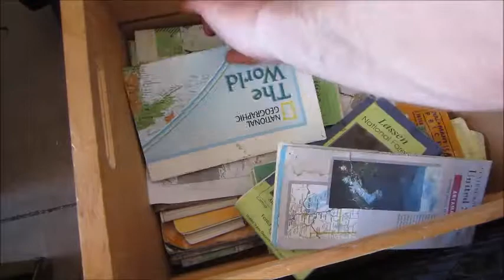Everything I Own- Becoming a Minimalist (Dallas)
In this video, Dallas is about to move to Denver Colorado. He is trying to minimize his belongings to make it an easier move. He sorts through what he owns to get rid of some of his belongings. Sometimes it is hard to sort out everything you own but in the end Dallas shows everything he is bringing to Denver.